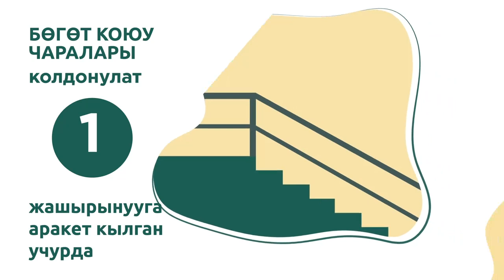Бөгөт коюу чарасы деген эмне? Түшүндүрүп беребиз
Бөгөт коюу чарасы – бул соттук териштирүү жана тергөөнүн жүрүшүндө тийиштүү эмес жүрүм-турумун болтурбоо үчүн шектүүнүн же айыпталуучунун жеке эркиндигин чектөө. Бөгөт коюу чарасынын канча түрү бар жана аны тандоо кандай шартта жүрөт? Бул суроолордун жооптору видеороликте айтылат.